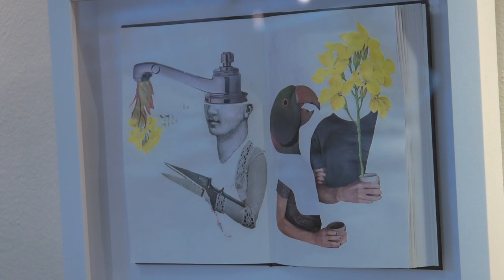2019 Jersey City: Art in the City Hall Rotunda